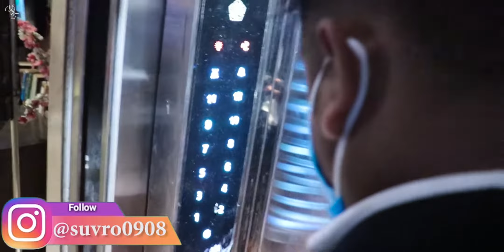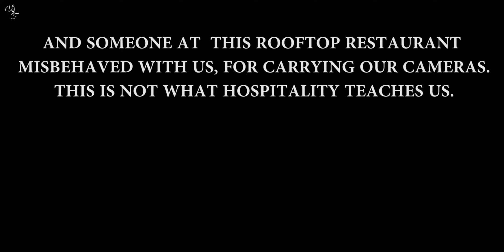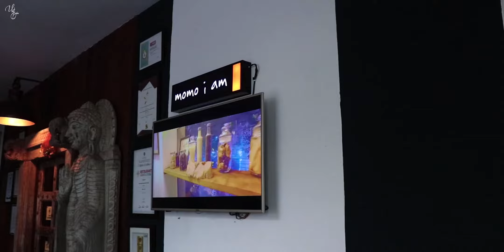HE TREATED Us Like STREET DOGS | Restaurant Manager MISBEHAVED | Unwrap Zindagi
We went into a Rooftop Restaurant and Got Treated like Street Dogs for recording our days... This Culture has to be Shut Down ASAP. We Vloggers Do free promotion of places we go to for our requirements, and this is what they return for this favor! Let me know your thoughts on this!

My Gamepad